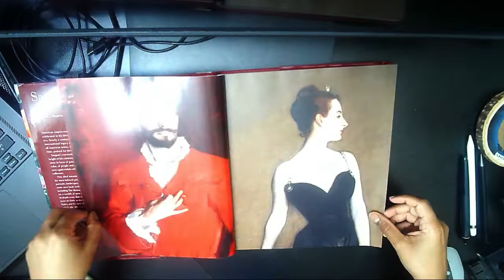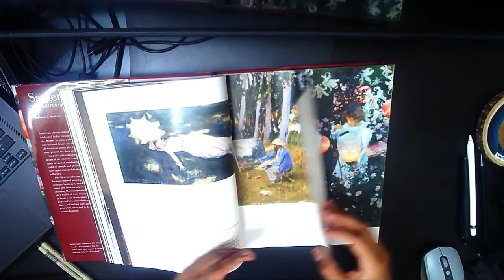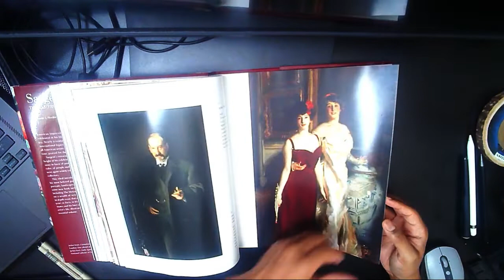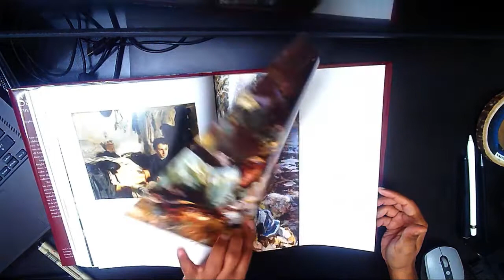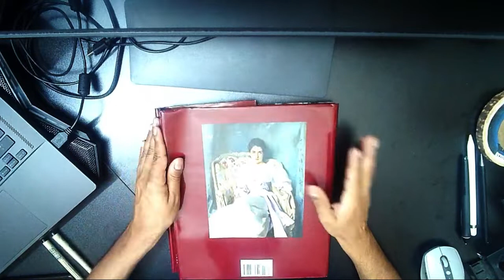Sargent: The Masterworks by Stephanie L. Herdrich - TheNerdyKnight Flipthrough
My only book on the master painter Sargent! Its a wonderful book with a generous collection of his paintings. Makes for an excellent starter book on the master painter!

About me:
TheNerdyKnight aka Naveen Prasanth is an Illustrator, Painter and Concept artist based in India. You can find his paintings & artwork at